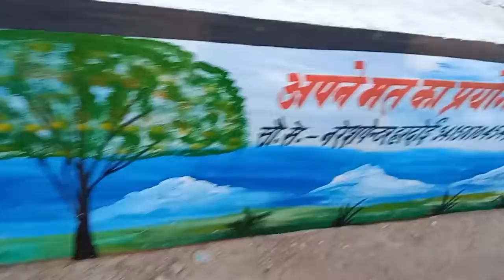March 25, 2022